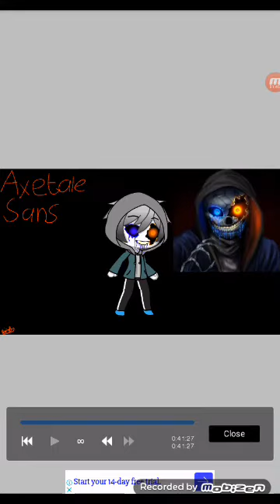Speedpant Axetale sans